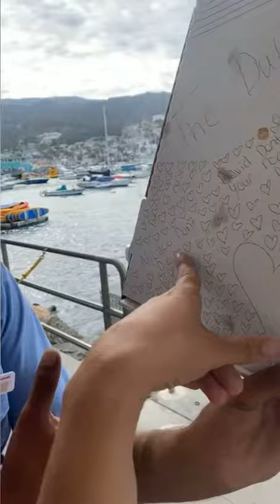Day On Catalina Island | Part 6 | Parasailing